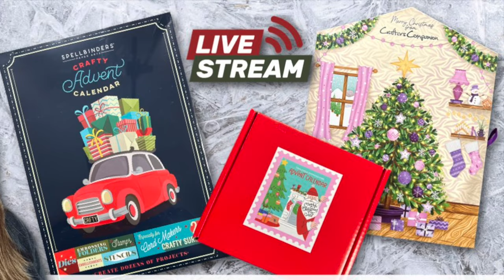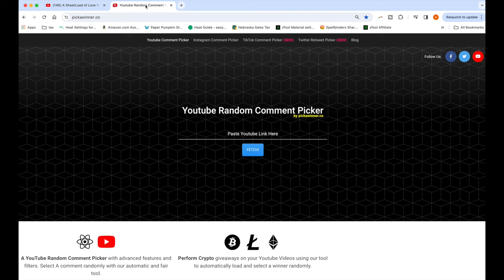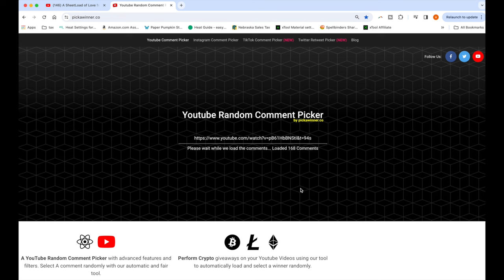And the Winners Are... xTool M1 Ornament & Love from Lizi Store Credit | November Giveaways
Hello crafty friends! Today I am back to announce the winners of TWO (2) November giveaways! :)

HaPpY cRaFtInG!
   Alicia
   Call Me {Crafty} Al

I hope you will consider using the links if you decide to purchase the products I share. :)YouTube is not a sponsor of this giveaway and all entrants must release YouTube from any and all liability related to giveaway.

HaPpY cRaFtInG!